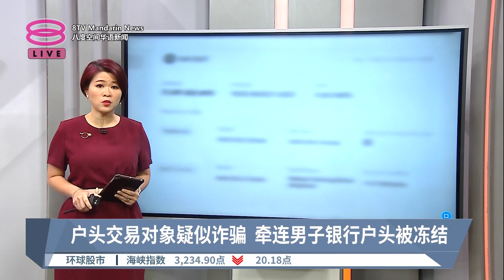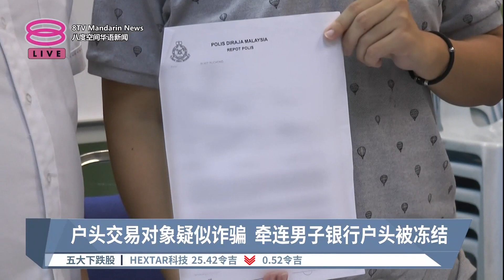户头交易对象疑似诈骗 牵连男子银行户头被冻结【2023.03.02 八度空间华语新闻】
【户头交易对象疑似诈骗  牵连男子银行户头被冻结】
国内频频传出网络诈骗案之后，国家银行架设了997热线，让民众拨电话举报，及时冻结银行户头和对罪犯采取行动。雪州一名男子就申诉，他本身没有涉及任何不法勾当，银行户头却在他做了一次合法的虚拟货币交易之后，被冻结两次。银行给出的理由是，有人通过997热线举报曾经和他有过交易的银行户头，涉及诈骗活动。

【今日主播】周秀洋 & 叶剑锋